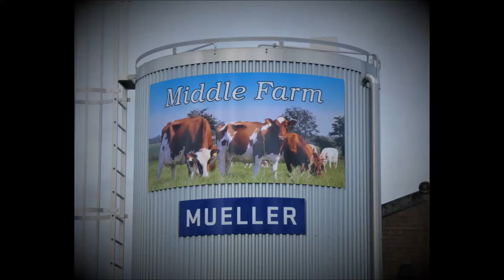Middle Final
We hope you enjoy this look round the Middle herd, by kind permission of J Whiteford & Sons.  On 25th September there will be a reduction sale, for a copy of the catalogue

Thank you to Linda Batty for the images and videos.